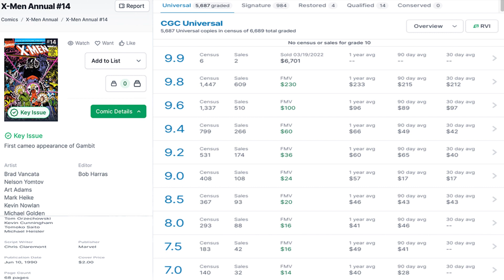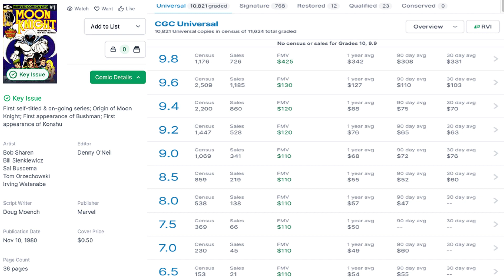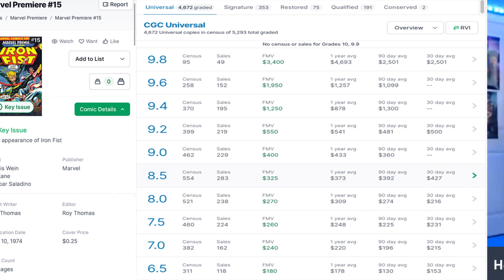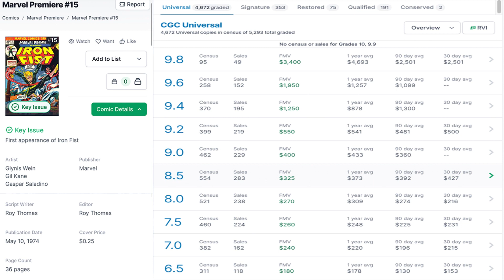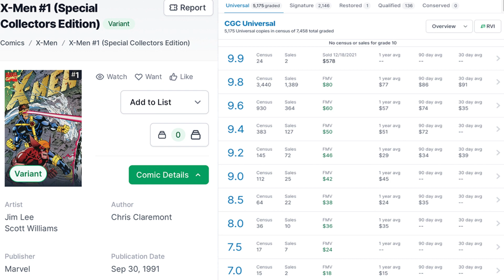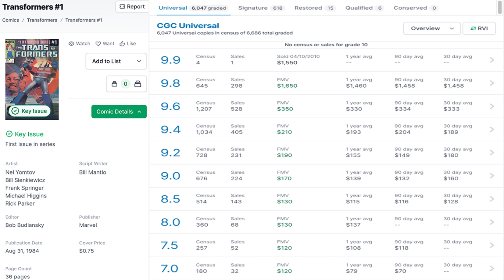Cold Comics I IRON FIST IS BACK IN THE TOP 100? I Episode 9 I November 17, 2013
Welcome to our weekly comic book journey where we dive deep into the world of undervalued cold comics. Join us as we explore hidden gems, rare finds, and valuable key issues from the exciting world of comic books. Whether you're a seasoned collector or just getting started, this is the place to be for comic book enthusiasts!

In this episode, we'll unbox and discuss some remarkable undervalued key comics, sharing insights on their potential for investment and appreciation. Our goal is to help you uncover hidden treasures within the comic book market.

Discover the historical significance of Golden Age, Silver Age, Bronze Age, and Modern Age comics as we showcase unique pieces from our collection. We'll also offer tips on comic book grading and how to identify collectible comic books.

Join the conversation in the comments section and let us know about your own comic book discoveries and investments.